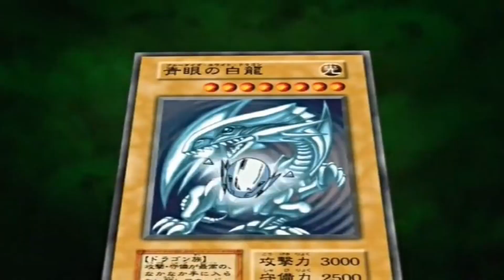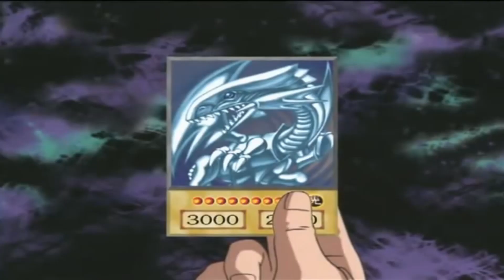Priest Seto / Seto Kaiba & Kisara / Blue-Eyes White Dragon Tribute: Blue Eyes